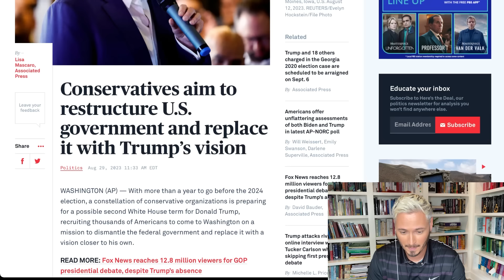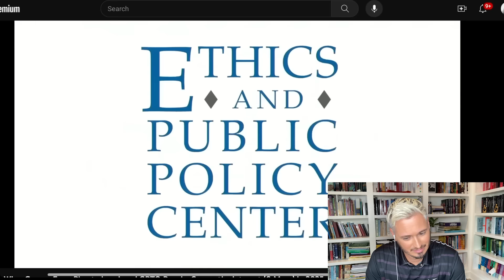PROJECT 2025: The Republican Plan To Destroy America | The Kyle Kulinski Show